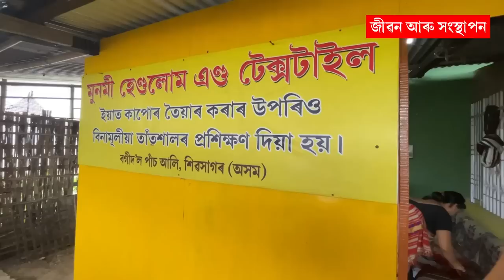মুগাৰ কাপোৰ এযোৰৰ দাম কিমান? কেনেকৈ মুগাৰ পৰা কাপোৰ বনাই?MugaSilk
Munmi Handloom and Textile শিৱসাগৰ জিলাৰ বগীদলত আছে।

Muga silk saree in assam.
Silkworm clothes in Assam.
cost of silkworm clothes in Assam.
how to eat silkworm.
price of silkworm clothes in sualkuchi.
textile design in Assam
how to prepare clothes from silkworm.
Pator Kapur.
Assam best pator Kapur
silk clothes in Assam
places to visit in Assam
places to visit in Sibsagar
low cost industry farm.
rural employment.
rural economy in assam.
Muga silk clothes.
Assamese gamucha
World's Expensive MUGA SILK in only in ASSAM
Start up handloom and textile
Best cloth for brides
Bridal clothing
Sualkuchi Assam
Sualkuchi silk
Assam silk